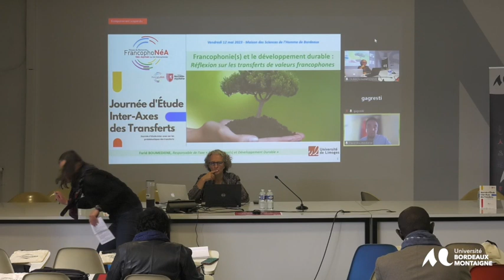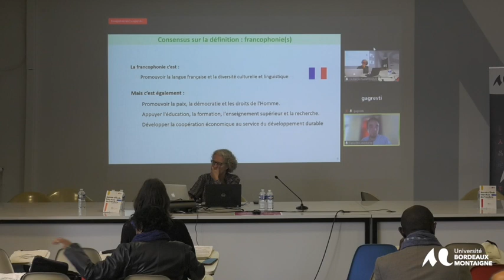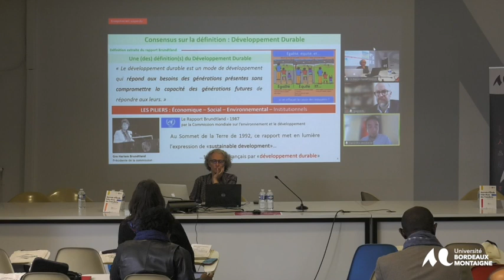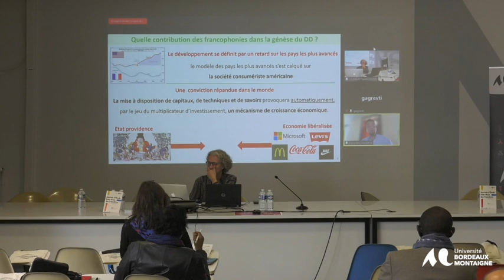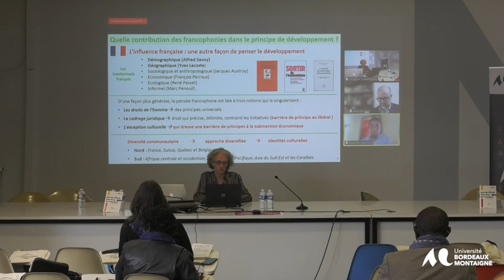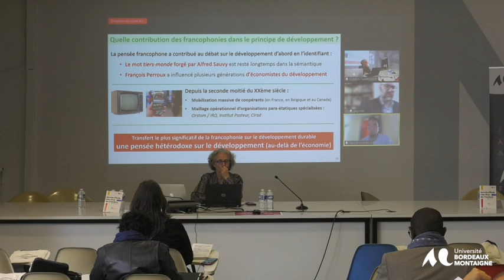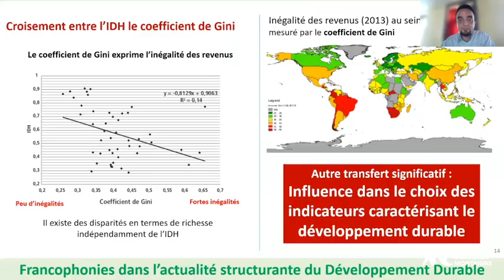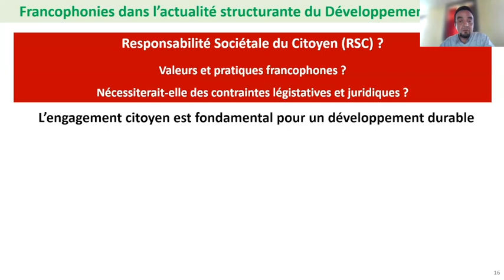Journée d'étude inter-axes sur les problématiques des transferts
Panel 3. Transferts, développement durable et numérique

Développement Durable et transferts de valeurs, Farid Boumédiene (Université de Limoges)